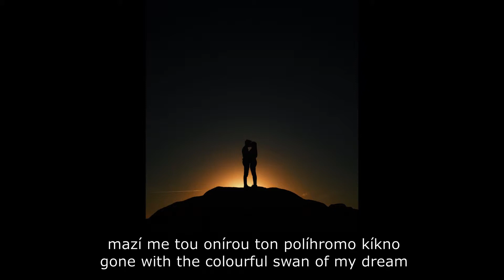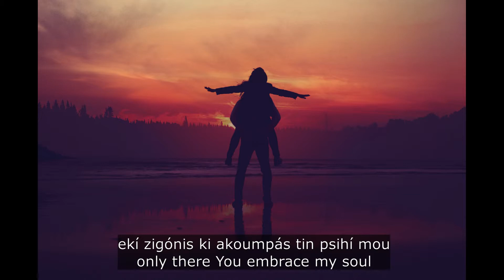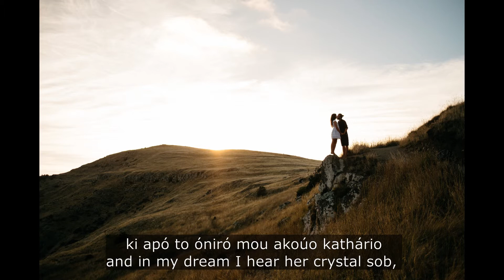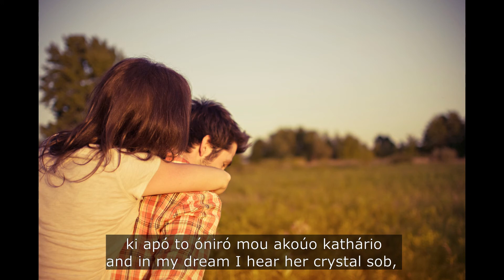Oneiro itane – It was a dream - Alkinoos Ioannides (with Lyrics in English)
Song Title:  Óniro ítane (It was a dream)
Singer : Alkinoos Ioannides
Lyrics & Music by : Alkinoos Ioannides

Lyrics in English : It was a dream

The Sky turns on it’s lights
nothing is gonna be the same

It dawns again

I wake up into the light,
I open my eyes for a moment,
dead for a moment, lost for a moment

It dawns again

And you are gone with my sleep,
gone with the colourful swan of my dream

Sky, don't dawn

Empty is my soul, the room is empty
and in my dream I hear her crystal sob,
saying it was a dream, it was only a dream
You will come again when it gets dark
and the dream will save me from the truth

I will be near You
Only there I meet You, my Love
only there You embrace my soul
with your wings

But you disappear every morning
You die every time I open my eyes

Sky, don't dawn

and in my dream I hear your crystal sob,

Sky, don't dawn

Lyrics in Greek : Όνειρο ήτανε

Ο ουρανός ανάβει τα φώτα
τίποτα πια δε θα 'ναι όπως πρώτα
Ξημέρωσε πάλι
Ξυπνάω στο φως, τα μάτια ανοίγω
για λίγο νεκρός, χαμένος για λίγο
Ξημέρωσε πάλι

Κι έχεις χαθεί μαζί με τον ύπνο,
μαζί με του ονείρου τον πολύχρωμο κύκνο
Μην ξημερώνεις ουρανέ

Άδεια η ψυχή μου, το δωμάτιο άδειο
κι από τo όνειρό μου ακούω καθάριο
το λυγμό της να λέει όνειρο ήτανε, όνειρο ήτανε

Θα ξαναρθείς μόλις νυχτώσει
και τ' όνειρο πάλι την αλήθεια θα σώσει
Θα 'μαι κοντά σου

Μόνο εκεί σε βλέπω καλή μου,
εκεί ζυγώνεις κι ακουμπάς την ψυχή μου
με τα φτερά σου
Μα το πρωί χάνεσαι φεύγεις,
ανοίγω τα μάτια κι αμέσως πεθαίνεις
Μην ξημερώνεις ουρανέ

το λυγμό σου να λέει όνειρο ήτανε, όνειρο ήτανε
μην ξημερώνεις ουρανέ

κι από το όνειρό μου ακούω καθάριο

Lyrics in Greeklish : Óniro ítane

O ouranós anávi ta fóta
típota pia de tha 'ne ópos próta
Ksimérose páli
Ksipnáo sto fos, ta mátia anígo
gia lígo nekrós, haménos gia lígo
Ksimérose páli

Ki éhis hathí mazí me ton ípno,
mazí me tou onírou ton políhromo kíkno
Min ksimerónis ourané

Ádia i psihí mou, to domátio ádio
ki apó to óniró mou akoúo kathário
to ligmó tis na léi óniro ítane, óniro ítane

Tha ksanarthís mólis nihtósi
ke t' óniro páli tin alíthia tha sósi
Tha 'me kontá sou

Móno ekí se vlépo kalí mou,
ekí zigónis ki akoumpás tin psihí mou
me ta fterá sou
Ma to proí hánese févgis,
anígo ta mátia ki amésos pethénis
Min ksimerónis ourané

to ligmó sou na léi óniro ítane, óniro ítane
min ksimerónis ourané

Lets Sing In Greek : Το κανάλι αυτό έχει σαν στόχο να δώσει το έναυσμα σε όλους όσους δεν γνωρίζουν την Ελληνική γλώσσα αλλά αγαπάνε την Ελληνική μουσική, να κατανοήσουν τους στίχους του τραγουδιού, το βαθύτερο νόημα του και να καταφέρουν να το τραγουδήσουν στα Ελληνικά.

Πνευματικά δικαιώματα: Τα πνευματικά δικαιώματα του Βίντεο & του τραγουδιού ανήκουν στους δημιουργούς τους, τους οποίους παρακαλούμε εάν έχουν αντίρρηση για οτιδήποτε από τα παραπάνω να επικοινωνήσουν μαζί μας. This video is purely for entertainment and recreational purposes.